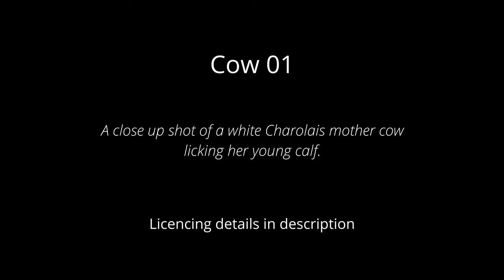Close up shot of white Charolais cow licking her calf. Royalty free 4K stock footage.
Cow 01. A close up shot of a white Charolais mother cow licking her young calf. 4K shot.

Royalty free 4K stock footage available for purchase exclusively at Pond5